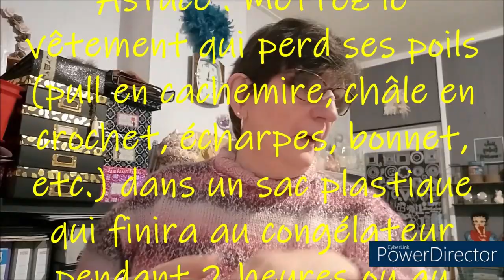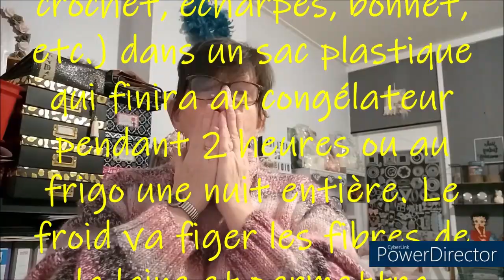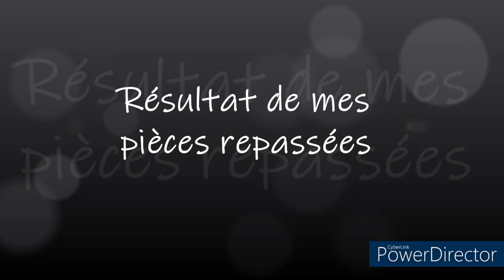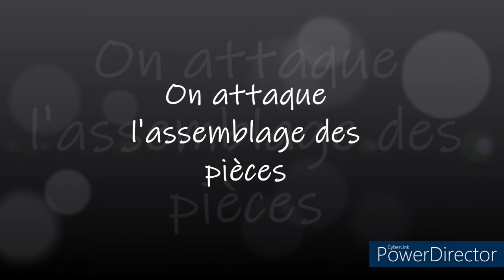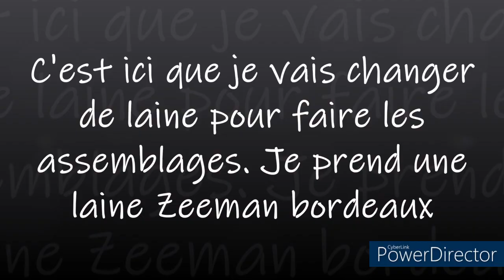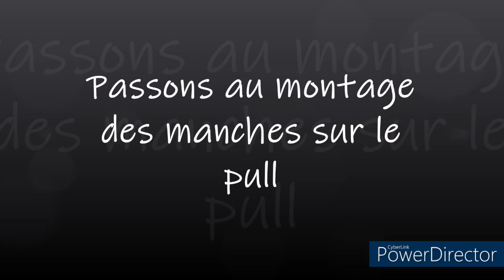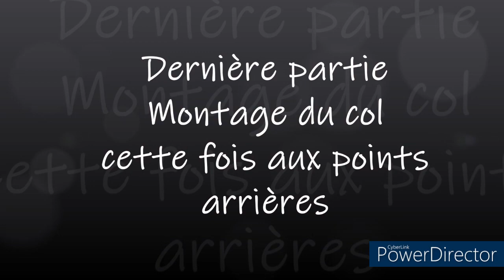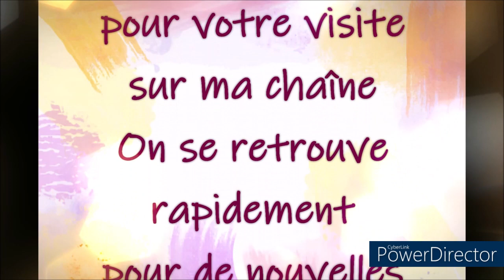TRICOT JE TERMINE MON PULL ORIETTA PHILDAR